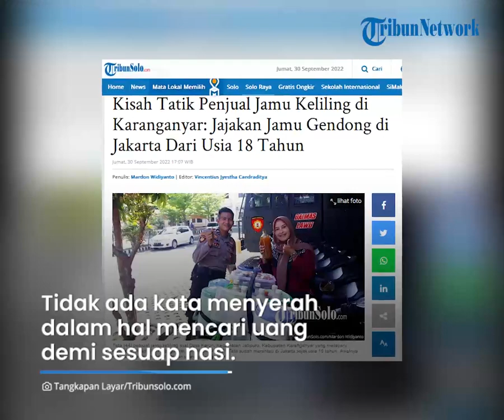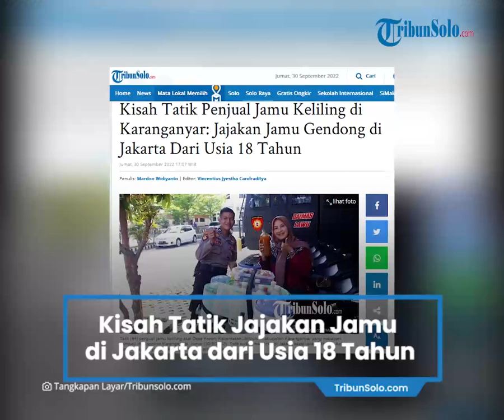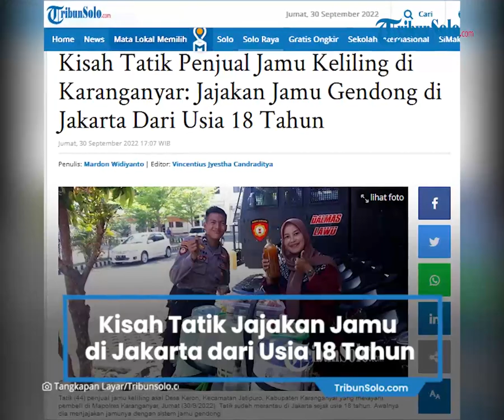Berita Solo Hari Ini: Kisah Perjuangan Tatik, Jajakan Jamu Gendong di Jakarta dari Usia 18 Tahun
TRIBUN-VIDEO.COM, KARANGANYAR - Tidak ada kata menyerah dalam hal mencari uang demi sesuap nasi.

Hal itulah yang diterapkan dalam benak Tatik (44), warga Desa Keron, Kecamatan Jatipuro, Kabupaten Karanganyar.

Tiap harinya dilalui dengan berkeliling menawarkan jamu di atas sepeda motor miliknya.

Siapa sangka perjuangannya sudah dimulai dari 26 tahun silam?

Ya, Tatik sudah mulai berjualan jamu sejak usia 18 tahun.

Profesi ini disebut turun temurun di keluarganya.

"Saya telah berjualan jamu sejak usia masih muda usia 18 tahun, saat itu saya ikut ibu saya berjualan jamu, ini profesi yang diturunkan dari nenek moyang saya," kata Tatik kepada TribunSolo.com, Jumat (30/9/2022).

Saat itu, Tatik berjualan jamu dengan sistem jamu gendong.

Dia menawarkan produk racikan jamunya dengan mengelilingi ibukota.

"Saya sudah berjualan di sana sekira 10 tahun, saat punya anak pertama masih merantau," katanya.

Pada tahun 2012, dia memutuskan untuk kembali ke Karanganyar.

"Kemudian saat miliki anak kedua yang usianya masih 3 bulan, saya balik ke Karanganyar, tepatnya di tahun 2012," ucap Tatik.

Berbeda dengan cara berjualannya di Jakarta, di Karanganyar Tatik memilih menggunakan sepeda motor untuk berjualan.

"Saya di Karanganyar, biasa berjualan keliling ke perkantoran-perkantoran di Kabupaten Karanganyar dan Alhamdulillah, masih ada yang memesan jamu saya," ujar Tatik.

Dalam sehari, dia bisa mendapat setidaknya Rp100 ribu per hari.

Jamunya sendiri dijual saat masih hangat alias dalam keadaan masih segar.

"Setiap hari kami selalu racik jamu, setidaknya 3 kali sehari, pukul 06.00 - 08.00 WIB, kemudian pukul 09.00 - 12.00 WIB, dan pukul 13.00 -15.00 WIB, " ungkap Tatik.

Harga jamu yang ditawarkan rata-rata Rp 4 ribu per gelas, dan Rp 5 ribu per botol.

Jamu yang dia jajakan yaitu, Wedang Jahe, Kunir Asem, Gula Asem, Temulawak.

"Kita juga jual jamu spesial Rp30 ribu atau pesan dengan ukuran air mineral kemasan besar dengan harga Rp 100 ribu," ujar Tatik.

Selain menawarkan jamu, Tatik ternyata juga berjualan cilok dan aneka roti.

Ciloknya dibanderol sekira Rp 3 ribu per plastik, sedangkan roti sebesar Rp 1 ribu per pieces.

Meski sudah berjualan jamu puluhan tahun lamanya, Tatik mengaku senang.

Menurutnya, dengan berjualan jamu, dia bisa meringankan beban suami yang berprofesi sebagai petani.

"Alhamdulillah dengan jualan jamu ini, setidaknya bantu keuangan suami dan dapat menyekolahkan dua anak saya hingga saat ini sudah lulus kuliah," tutur Tatik.

Artikel ini telah tayang di TribunSolo.com dengan judul Kisah Tatik Penjual Jamu Keliling di Karanganyar: Jajakan Jamu Gendong di Jakarta Dari Usia 18 Tahun,
Penulis: Mardon Widiyanto | Editor: Vincentius Jyestha Candraditya